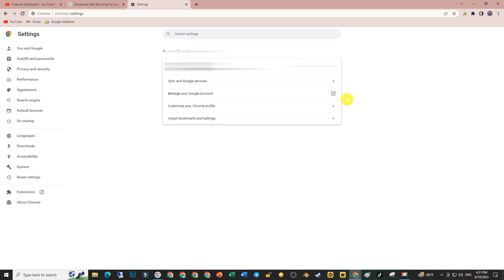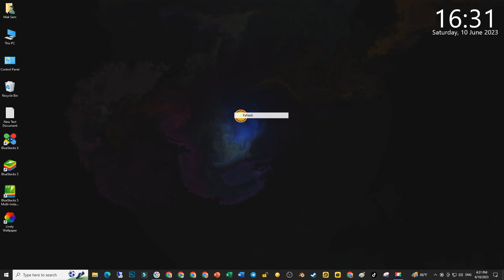Turn on Safe Browsing Enhanced Protection